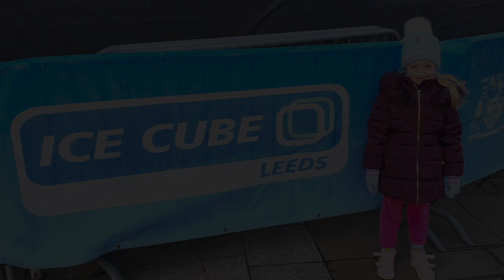Ice Cube at Christmas - Millennium Square, Leeds. Ice Skating and fairground rides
Join us for our FIRST ever Vlog as we head to Leeds in Yorkshire to visit this year's Ice Cube at Christmas and the festive funfair! We visited on 29 December 2022 and went Ice Skating and on a few fairground rides including the Carousel.

We will be out and about in 2023 visiting some new attractions and revisiting some family favourites!